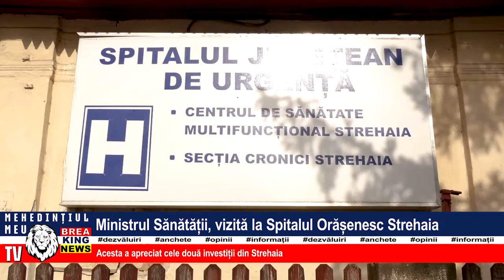MINISTRUL SĂNĂTĂȚII, VIZITĂ LA SPITALUL ORĂȘENESC STREHAIA